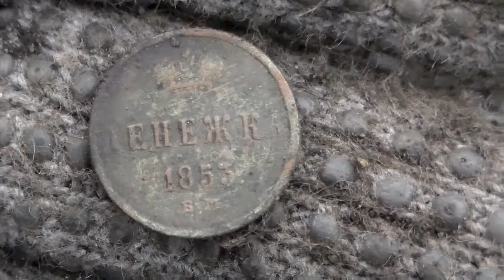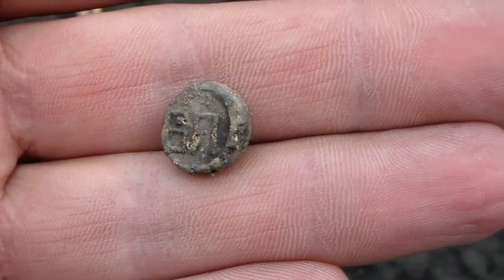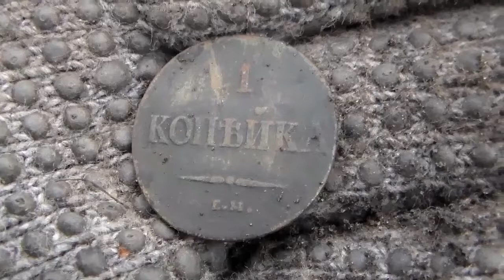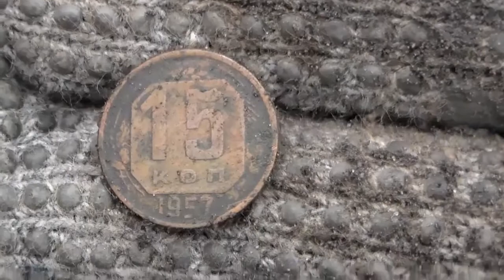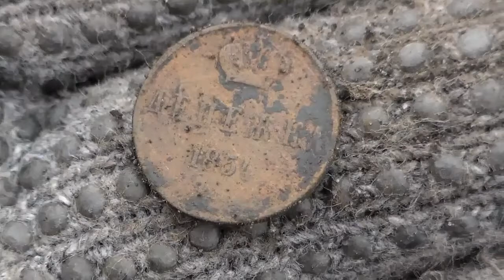В поисках золота. царская монета.копейка масон.интересные находки.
В поисках золота,царская монета,царское серебро,патрон Peters, удачный коп.интересные находки.